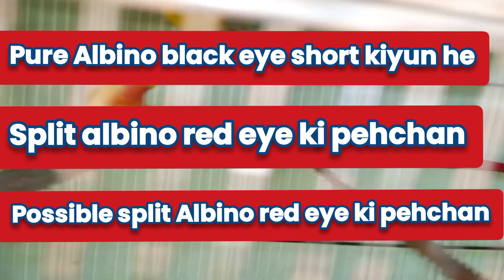albino black eyes issue | albino red eyes split ki pehchan | albino red eyes pairing